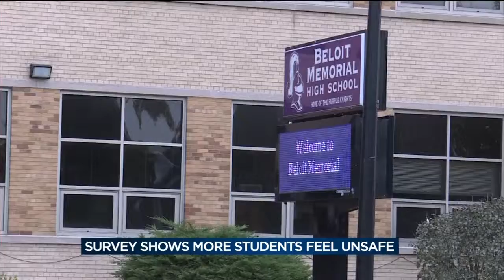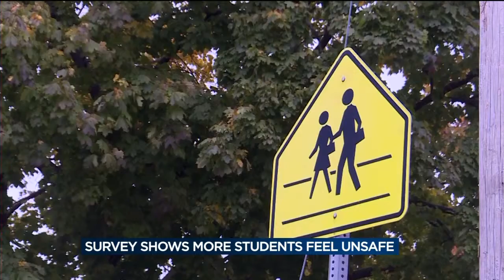Survey results show nearly half of high school students feel unsafe at school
A survey given to students at Beloit Memorial High School shows nearly half of students say violence is a problem at their school.